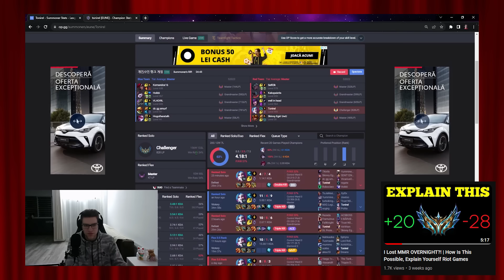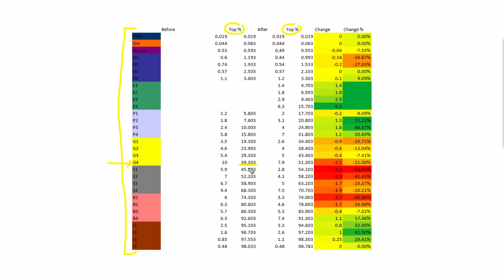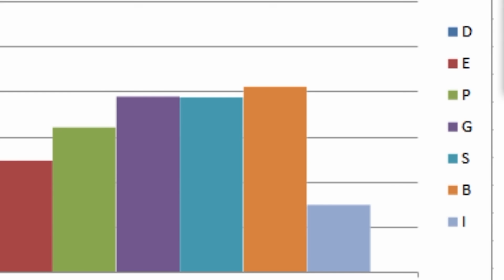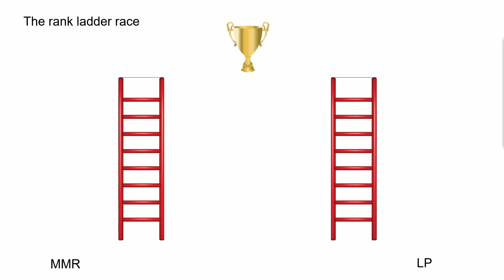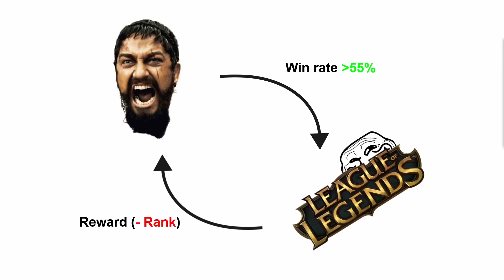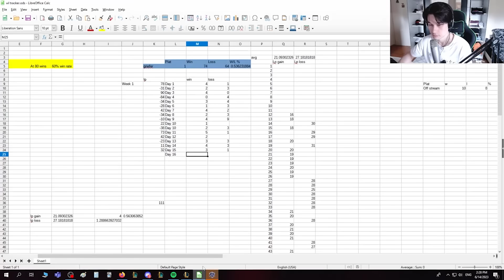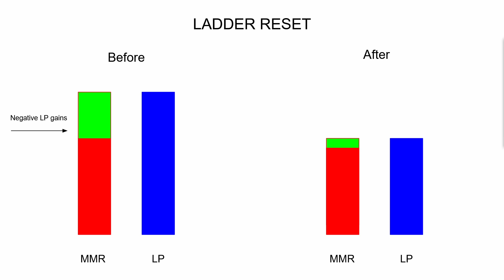All you need to know about negative LP gains in league of legends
This video will go over some of the biggest problems of the league of legends rank system and riots strategies to fix it. A lot of people have been struggling with negative LP gains for the whole of season 13 but we haven't seen any good solutions.

With the lack of good feedback I thought it would be a good idea making a video explaining the things I think are wrong and going into more detail on how riot is addressing these things in order to raise awareness and push people into having more constructive conversations. (Hoping season 14 will be better)

0:00 - 1:44 Intro
1:44 - 5:05 Emerald success or fail?
5:05 - 6:16 Problem 1 - Bad feedback
6:16 - 7:38 Problem 2 - Toxicity
7:38 - 11:31 Problem 3 - climbing speed
11:31 - 16:01 Future "solutions"